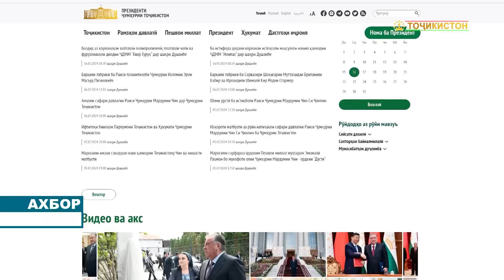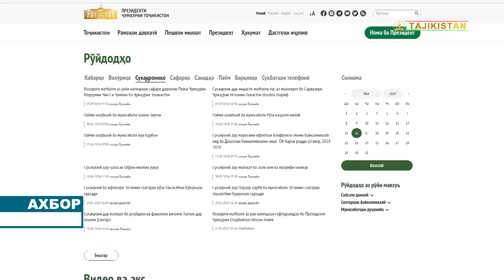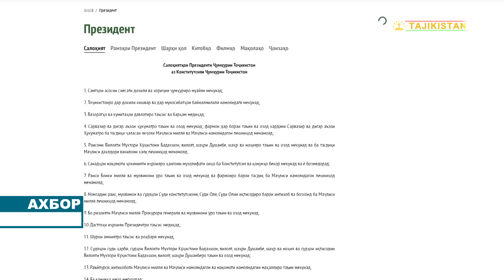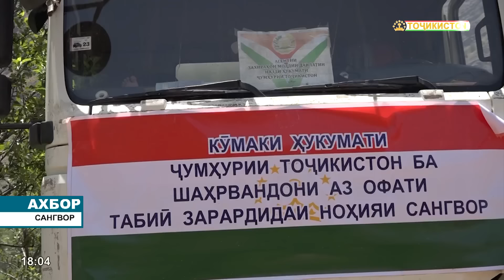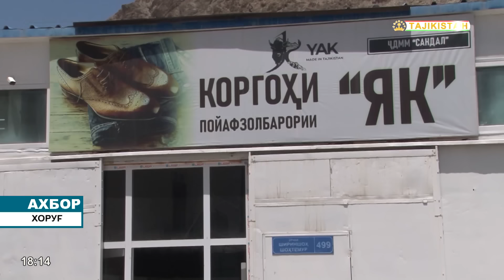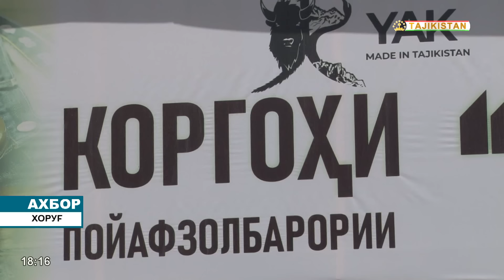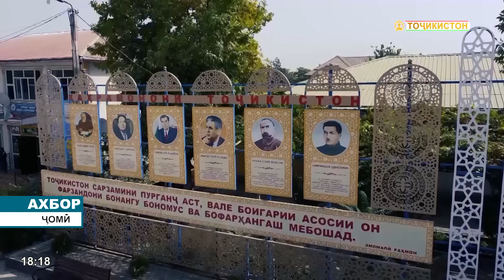Ахбори Точикистон Имруз - 17.07.2024 | novosti tajikistana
Беш аз 13 ҳазор гектар заминҳои корам дар ноҳияҳои Восеъ ва Фархор ба воситаи пойгоҳҳои обкашӣ обёрӣ карда мешаванд, ки зиёда аз 7 ҳазори он ба ноҳияи Восеъ рост меояд. Давоми солҳои охир бо дастгирии Ҳукумати Ҷумҳурии Тоҷикистон пойгоҳҳои обкашӣ дар ин ноҳияҳо таъмиру таҷдид гардида, мушкилот дар самти обрасонӣ ба кишоварзон ҳалли хешро пайдо кардааст.
Сардори пойгоҳи обкашии Ҷануб-1-и ноҳияи Восеъ Холмурод Холмирзоев ба мухбири минтақавии АМИТ «Ховар» Сулаймон Холзода гуфт, ки дар доираи як лоиҳаи давлатӣ, пойгоҳи обкашии мазкур чун дигар пойгоҳҳои обкашии ноҳияи Восеъ, Фархор ва шаҳри Кӯлоб таъмиру таҷдид карда шуданд. Дар онҳо таҷҳизоту лавозимотӣ муосир ва агрегатҳои пуриқтидор васл гардиданд. Ҳоло пойгоҳи обкашии Ҷануб-1 бе мушкилӣ фаъолият дорад ва ҳамарӯза бо дархости ассотсиатсияҳои истифодабарандагони об хоҷагиҳои деҳқониро бо оби полезӣ таъмин менамоянд.
Дар ноҳияи Восеъ беш аз 7 ҳазор гектар заминҳои корам ба воситаи насосҳо обёрӣ карда мешавад ва таъмиру навсозии пойгоҳҳои обкашӣ мушкилоти деҳқононро дар дастрасӣ ба оби полезӣ осон хоҳад кард. Дар баробари ин, Идораи беҳдошти замин ва обёрии ноҳия аз рӯи нақша заҳбуру заҳкашҳоро тоза карда, иншооти обрасониро аз таъмир баровардааст. Обанбори селбур, ки ғунҷоиши беш аз 20 миллион кубаметр обро дорад, таъмир карда мешавад ва дар мавсими обрасонӣ хоҷагиҳои ду ҷамоатро бо об таъмин менамояд.
Бо фароҳам омадани шароит кишоварзони ноҳияи Восеъ мақсад доранд кишти такрориро аз нақшаи дурнамо зиёд намоянд ва истеҳсоли маҳсулоти кишоварзиро афзоиш диҳанд.